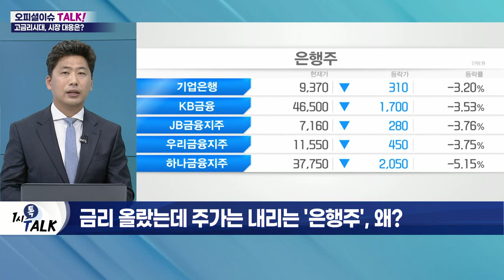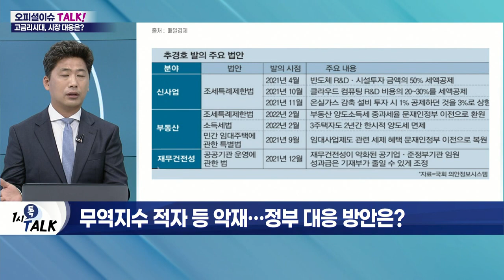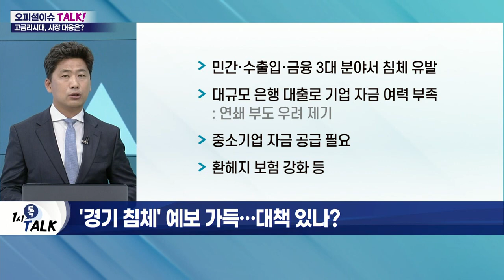결국 '고금리' 시대… 슬기로운 투자 전략은?_오피셜 이슈 TALK (20220704)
Q. '이자 장사' 경고에 몸 낮추는 은행?
- 금융 당국·정치권 비판에 대출 금리 인하 및 예·적금 금리 인상
- 금리 인상기 은행권 이익 상승 경향
- 금리 인하 압박 거세질 듯

Q. 금리 올랐는데 주가는 내리는 '은행주', 왜?
- 증권가, 은행주 목표가 하향
- 대내외 불확실성 따른 자본 비용 상승 영향
- 경기 침체 우려로 대출 부실 가능성↑
- 정부, 대손충당금 확대 요구… 주가 상승 제한

Q. 금리 인상에 '유니콘 기업' 휘청인다?
- 주요 스타트업의 기업가치 훼손 우려 제기
- 비상장기업들, 후속 투자 시장에서 '리드 투자자' 확보 난항
- '쿠팡' 폭락 및 '마켓컬리' 불확실성 한몫
- 정부 모태 자금 펀드의 자금 확충 필요
- 대기업의 기업형 VC 확대 중요

Q. 무역지수 적자 등 악재… 정부 대응 방안은?
- 수출 한 자릿수 증가… 무역수지 적자 최대치
- 무역적자 원인, 원자재 구매 가격 부담 확대
- 무역금융 40조 원 확대 및 근로시간제 개선 예정
- 미래 먹거리 분야에 '과감한 감세' 필요

Q. '경기 침체' 예보 가득… 대책 있나?
- 민간·수출입·금융 3대 분야서 침체 유발
- 대규모 은행 대출로 기업 자금 여력 부족
- 중소기업 자금 공급 필요
- 환헤지 보험 강화 등